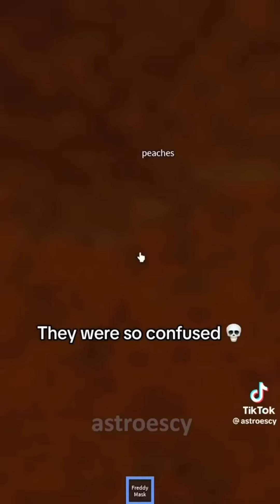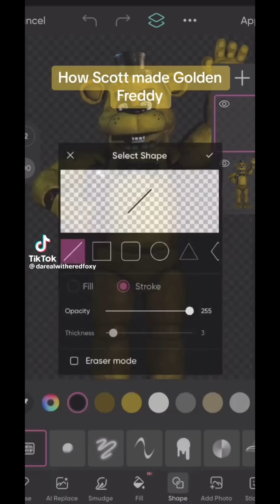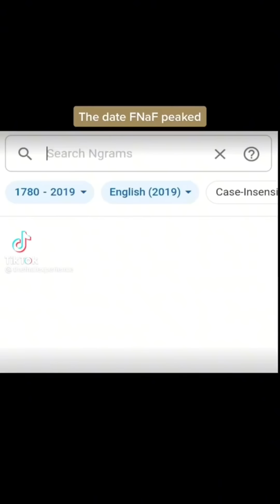Fnaf memes to watch when your bored pt2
All credits to the people who made these